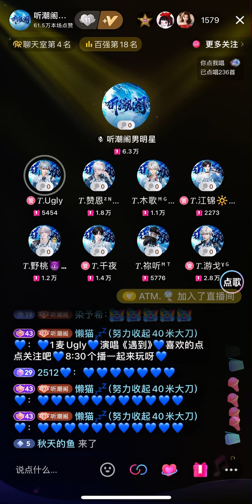2007 遇到 — Ugly